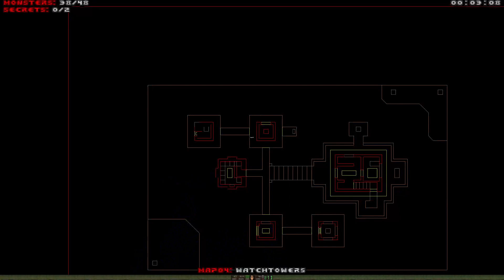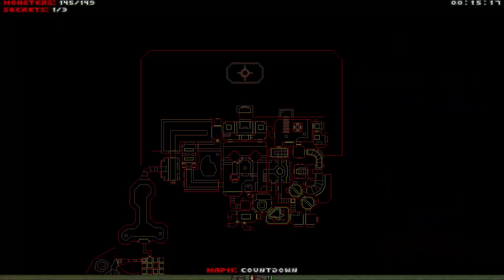DOOM 2: Anomaly Report (Maps 1 - 12)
Nice chill maps, at least maps 1 - 12 are.